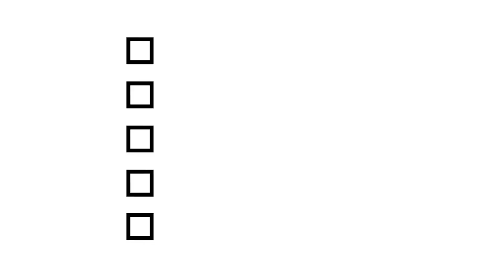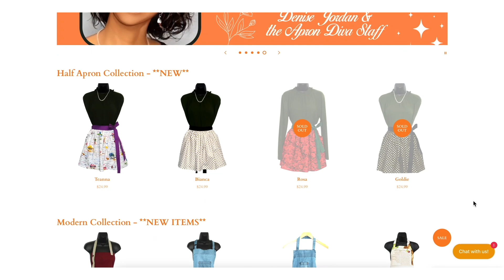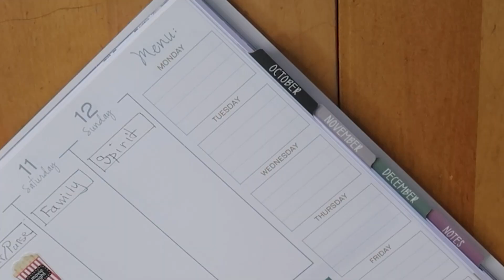Getting Back on Track After the Holidays | 3 Tips to Get Back in Control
In Getting Back on Track After the Holidays I’m giving you 3 Tips to Get Back in Control.  This video is part of the Mega Motivation collaboration hosted by This and That with Denise Jordan and Minimalist Home.

Share Getting Back on Track After the Holidays | 3 Tips to Get Back in Control with this

Check out the Getting Back On Track After The Holidays Playlist with this

About this video: Getting Back on Track After the Holidays | 3 Tips to Get Back in Control is a another episode in the Mega Motivation Collaboration previously hosted by Dawn of the Minimal Mom and now hosted by Denise of This and That with Denise Jordan and Robyn of The Minimalist Home. This month’s collaboration is bringing tips to viewers on how to get their homes and their lives back under control after the chaos of the holidays.

Get access to the Meal Planning Bundle which includes the Inventory Sheets

Get free products with the first $20 order from Grove Collaborative with this